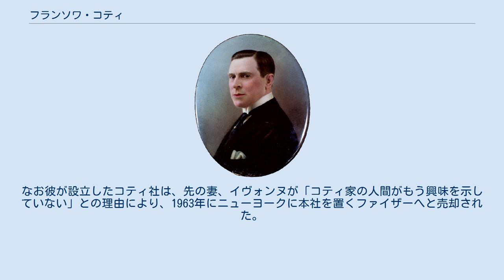フランソワ・コティ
フランソワ・コティ フランソワ・コティ（François Coty, 1874年5月3日 - 1934年7月25日）は、フランスの香水商・実業家・富豪である。
 コルシカ島のアジャクシオで父・ジャン＝バティスト・スポトゥルノと、母・マリー＝アドルフィーヌ・フランソワーズ・コティの子として生まれた。
出生名はジョセフ・マリー・フランソワ・スポトゥルノ（Joseph Marie François Spoturno）。
彼はイザベル・ボナパルト（ナポレオン・ボナパルトの叔母）の末裔であった。
幼くして両親と死別し、曾祖母、祖母に育てられた。
 数年間の兵役を経て、のちに同じくコルシカ島生まれのエマニュエル・アレーヌと出会う。
政治家を目指していたエマニュエルはコティを自身の秘書として雇い、1900年にパリへと進出する。
時期を同じくして、コティはアレキサンダラン男爵の娘、イヴォンヌ・ル・バロンと結婚する。
 パリでエマニュエルの右腕として活躍する傍ら、友人の薬剤師を通じて、香水の知識と調香を学び、自らの母の旧姓に由来してコティ社を創立。
化学者のレイモン・コレリーの助力を得て、フランスでも香水のメッカとして名高かったグラース産の香水の製造・販売を始めると共に、1904年には最初の香水となる「ローズ・ジャックミノー」を発売する。
 また香水をこれまでの素っ気のない瓶ではなく、アール・ヌーヴォーの宝飾家、ルネ・ラリックがデザインしたガラス瓶に詰めて売り出すなど、マーケターとしての先見性をも兼ね備えていたことで、コティ社の香水は、瞬く間に人気を博し、コティは巨万の富を得ることになる。
その後も1906年には「ジャスミン・ド・コルス」、1909年には「ロリガン」などを発売し、ラリックのボトルデザインによる香水は人気を博してゆく。
また1908年にはコティ社はシュレンヌに本社を構え、9000人の従業員を抱えるまでに成長していた。
やがて第一次世界大戦にアメリカ軍兵士が多数フランスに上陸したことで、終戦後コティ社の香水はアメリカにまで、市場を拡大することとなる。
 香水の成功で得た資金を元に、1922年に保守系の新聞として有名だった『フィガロ』を買収。
第一次世界大戦後、フランスを席巻していたナショナリズム・反共産主義・反ドイツ論調を前面に押し出した。
これと前後して、コティは1926年に通貨を安定させるべく、基金を設立し、時の首相だったレイモン・ポアンカレに働きかけて、1億フランを無利息で貸し付けているが、コティの政治的主張は、時の内閣の他の大臣・議員らから疑問視され、基金の中心人物に座ることは出来ずに基金から追放される。
 また1928年には、労働者向けの大衆紙として、『人民の友』(L'Ami du peuple) を創刊。
安価な購読料と右翼的主張に加えて反ユダヤ主義・ファシズムを扇情的に鼓舞し、世界大恐慌やスタヴィスキー事件で第三共和政への失望が広まる中で多くの部数を売り上げた。
さらにアクション・フランセーズやクロア・ド・フー、フェソー党などフランスの主だった右翼団体に資金援助を行い、自らも1933年に上院議員選挙に打って出て当選を果たしている（直後に選挙違反で失格）。
その後自らフランス連帯団を組織、スタヴィスキー事件による共和制打倒を目指す動きに加わるなどした。
 1931年には故郷コルシカ島のアジャクシオ市の市長に就任する。
 コティは先のイヴォンヌと結婚し、ローランとクリスティアーヌの2人の子をもうけた。
しかし毎晩のように多数の愛人に囲まれて生活しており、愛人たちの間にも子供がいた。
コティの香水販売が成功し、拡大してゆく一方、イヴォンヌとの関係は年々冷え切って行った。
 その一方でコティは1906年にブローニュの森の近くにあるロンシャン城を買い取り、自身の開発した香水、ビン、包装と広告を設計する研究所として投資を続けるなど、香水で得た売り上げ金を湯水のように使った。
 両者は1929年に離婚。
コティが3度にわたる分割払いにおいて、イヴォンヌに対し数百万フランもの慰謝料を支払うことで、離婚和解は規定したが、コティは1931年の最後の支払いを履行しなかったため、イヴォンヌは離婚裁判所へ訴えた。
これが認められると、コティの財産を大部分を差し押さえると共に、コティ社の経営権ならびに先出の2紙の新聞社の経営権の所有を認めた。
 1934年、コテ...